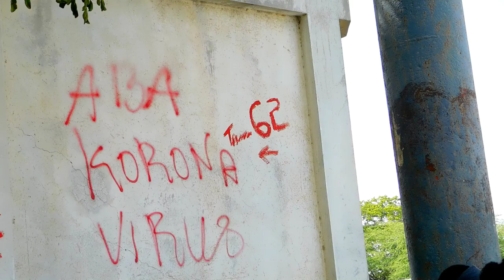vin gad kijan nou touye corona mezanmi [the covid19]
realiser par royal mesender junior